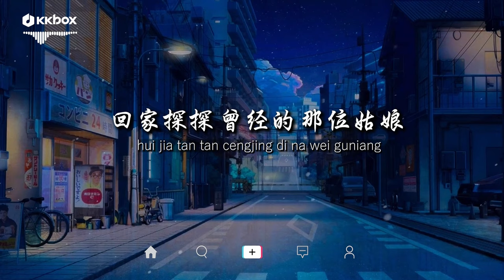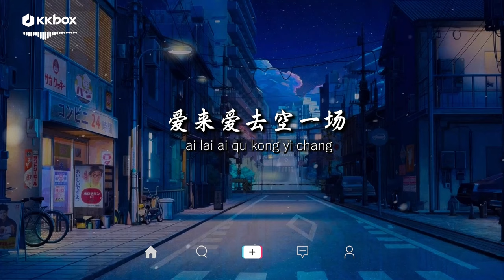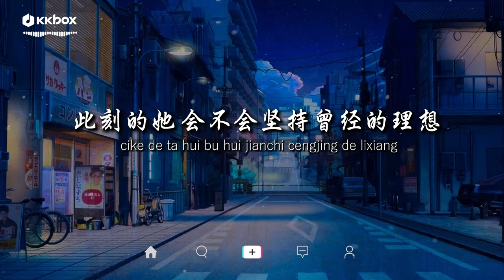Li敖 - 姑娘在远方【動態歌詞/Pinyin Lyrics】『回家探探 儿时的 那位姑娘 是否也像我一样。』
Singer: Li敖
Title: 姑娘在远方 (Gu Niang Zai Yuan Fang)
可能我总不会忘
keneng wo zong bu hui wang
爱来爱去哭一场
ai lai ai qu ku yi chang

失去原本模样
shiqu yuanben muyang
可是我总不会忘
keshi wo zong bu hui wang
爱来爱去空一场
ai lai ai qu kong yi chang
消失人海茫茫
xiaoshi ren hai mangmang

疯狂的发挥想象
fengkuang de fa hui xiangxiang
书写着我的过往
shuxiezhe wo de guowang
伤痕被当作勋章
shanghen bei dang zuo xunzhang
疯狂的奔向夕阳
fengkuang de ben xiang xiyang

乌云会消散离场
wuyun hui xiaosan li chang
枯萎的花又绽放
kuwei de hua you zhanfang
回家探探 儿时的 那位姑娘
hui jia tan tan er shi di na wei guniang
是否也像我一样远离了家乡
shifou ye xiang wo yiyang yuanlile jiaxiang

外面的世界充满虚伪和张扬
waimian de shijie chongman xuwei he zhangyang
此刻的她 会不会偏离正确的方向
cike de ta hui bu hui pianli zhengque de fangxiang
回家探探 曾经的 那位姑娘
hui jia tan tan cengjing di na wei guniang
是否也像我一样为生活奔忙
shifou ye xiang wo yiyang wei shenghuo benmang

过去的所有充满期待和向往
guoqu de suoyou chongman qidai he xiangwang
此刻的她 会不会坚持曾经的理想
cike de ta hui bu hui jianchi cengjing de lixiang
可能我总不会忘

失去原本模样
shiqu yuanben muyang
可是我总不会忘

过去的所有充满 期待和向往

大家好，欢迎来到 KKBOX MUSIC
这个音乐频道综合了最好听最热的中文歌曲榜单，还有我最喜欢的歌曲榜单。
希望我在下面整理的音乐视频会让你满意。
请支持我，让我每天更有动力创作优质视频
感谢所有关注的人。